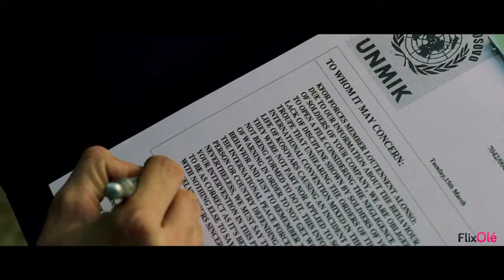Eduardo Noriega en 'Guerreros' [HD] | FlixOlé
Hoy Eduardo Noriega cumple 46 años. Sin duda, uno de los grandes actores del cine español.

👉🏻 Ha trabajado en películas como: Tesis, Abre los ojos, Cha-cha-cha, Nadie conoce a nadie, El espinazo del diablo, El método o Una pistola en cada mano.

En homenaje recordamos su papel en la película 'Guerreros' (Daniel Calparsoro, 2001) interpretando a un oficial del ejército español durante la guerra de Kosovo.

-Ficha técnica de 'Guerreros'-

Título original: Guerreros
Género: Bélica, Drama
Año: 2001
Duración: 1h 31min
Calificación por edades: No recomendada para menores de 13 años.
Director: Daniel Calparsoro
Reparto: Eloy Azorín, Eduardo Noriega, Rubén Ochandiano, Carla Pérez, Jordi Vilches, Roger Casamajor, Iñaki Font, Sandra Wahlbeck, Olivier Sitruk

Sinopsis de 'Guerreros': Kosovo. Año 1999. Un grupo de ingenieros militares pertenecientes a las fuerzas del KFOR tiene una misión; deben reparar un generador electrónico que ha dejado sin luz y electricidad a una de las zonas de exclusión. Aunque intentan mantener una actitud de neutralidad entre los albanokosovares y los serbios, no tardarán en verse atrapados en medio de un fuego cruzado que pondrá todas su vidas en peligro. ¿Sobrevivirán a tal misión?